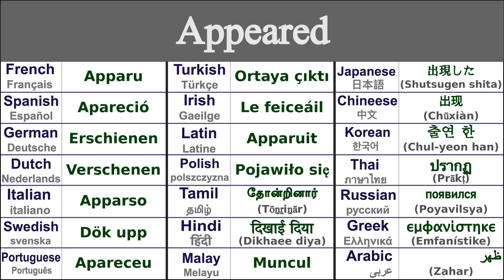APPEARED Translation in 21 Languages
Learn How to say appeared in 21 Languages

Appeared in Thai - ปรากฏ (prākt̩)
Appeared in Irish - Le feiceáil
Appeared in Japanese - 出現した (Shutsugen shita)
Appeared in Swedish - Dök upp
Appeared in Greek - εμφανίστηκε (emfanístike)
Appeared in Italian - Apparso
Appeared in Hindi - दिखाई दिया (dikhaee diya)
Appeared in Russian - появился (poyavilsya)
Appeared in Spanish - Apareció
Appeared in German - Erschienen
Appeared in Tamil - தோன்றினார் (tōṉṟiṉār)
Appeared in Chinese - 出现 (chūxiàn)
Appeared in Arabic - ظهر (zahar)
Appeared in French - Apparu
Appeared in Portuguese - Apareceu
Appeared in Dutch - Verschenen
Appeared in Malay - Muncul
Appeared in Polish - Pojawiło się
Appeared in Korean - 출연 한 (chul-yeon han)
Appeared in Latin - Apparuit
Appeared in Turkish - Ortaya çıktı